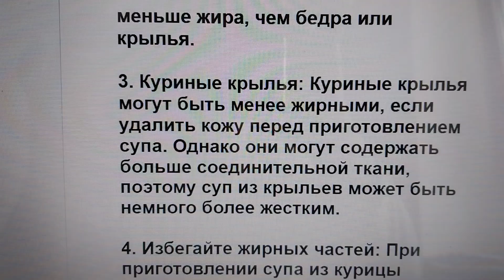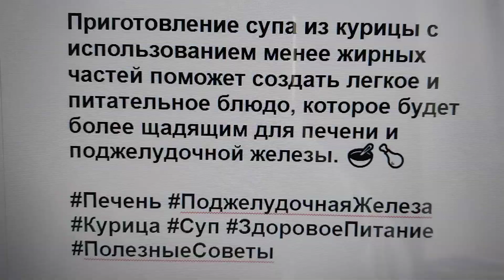При проблемах с печенью и поджелудочной железой: какую часть курицы использовать для супа 🍲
При проблемах с печенью и поджелудочной железой важно выбирать правильные продукты для приготовления пищи. Поэтому варить суп из части тушки курицы, содержащей меньше жира и холестерина, будет наилучшим выбором.

1. Куриные грудки: Грудки курицы являются одним из лучших вариантов для приготовления супа при проблемах с печенью и поджелудочной железой. Они содержат меньше жира и холестерина по сравнению с другими частями тушки.

2. Куриные ножки: Еще один вариант - это использование куриных ножек для варки супа. Они также содержат меньше жира, чем бедра или крылья.

3. Куриные крылья: Куриные крылья могут быть менее жирными, если удалить кожу перед приготовлением супа. Однако они могут содержать больше соединительной ткани, поэтому суп из крыльев может быть немного более жестким.

4. Избегайте жирных частей: При приготовлении супа из курицы следует избегать использования жирных частей, таких как кожа или бедра с кожей, чтобы минимизировать количество жира в блюде.

5. Удаление пены: При варке супа из курицы рекомендуется удалять пену, которая образуется на поверхности во время кипения, чтобы сделать бульон более прозрачным и менее жирным.

Приготовление супа из курицы с использованием менее жирных частей поможет создать легкое и питательное блюдо, которое будет более щадящим для печени и поджелудочной железы. 🥣🍗